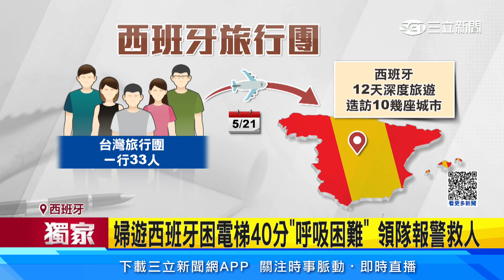婦遊西班牙困電梯40分「呼吸困難」 領隊報警救人│94看新聞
友邦連結區
◎ 訂閱【三立新聞網】最新影片搶先看